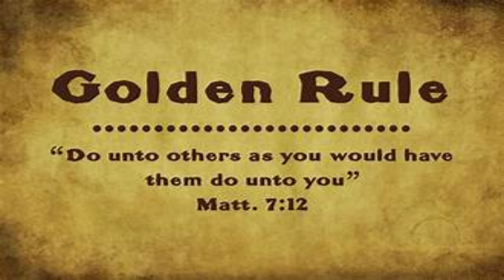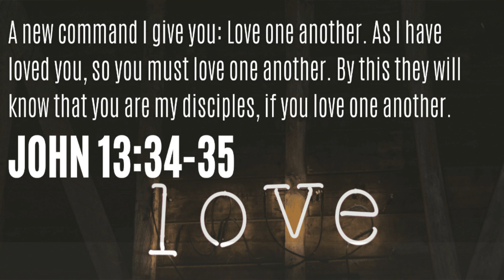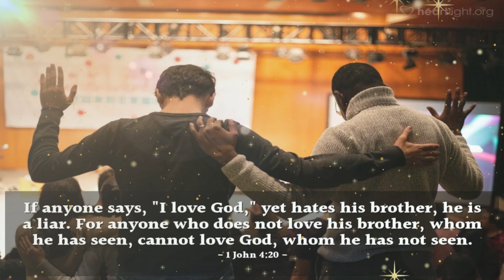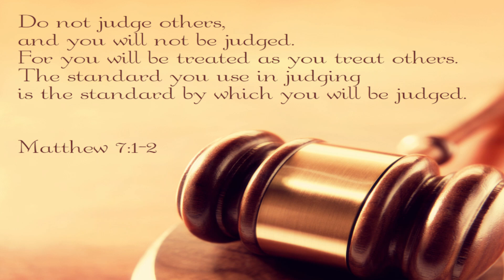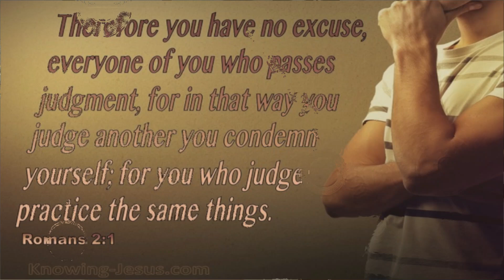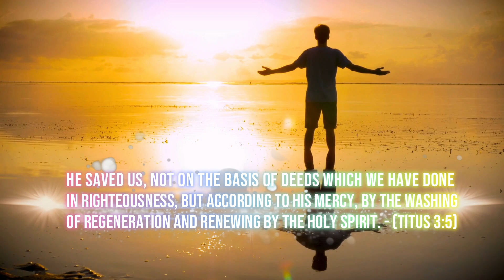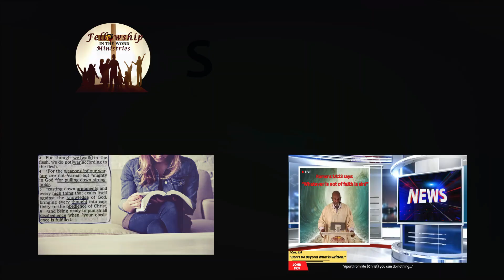Let's Talk About the Golden Rule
When Jesus was giving His sermon on the Mount, He gave us this Golden Rule about how we are to treat others, the same way you want them to treat you.

Imagine how beautiful life on Earth would be if we all lived by this golden rule given by Jesus, to treat others how you want to be treated.  Not, treat others how they treat you.  But to treat others like we know we ourselves want to be treated.  If I want to be respected, treat others with respect.  If I want to be shown compassion, show compassion. If I want to be treated nicely, treat others nicely, If I want to be treated with compassion, mercy, grace, love, patience and understanding, then I should treat others with those same sentiments.  In doing so, I am modeling not only how I want to be treated by others, but how we are to treat one another.